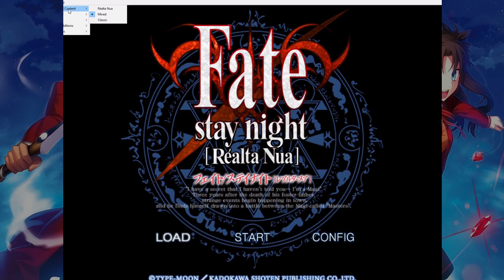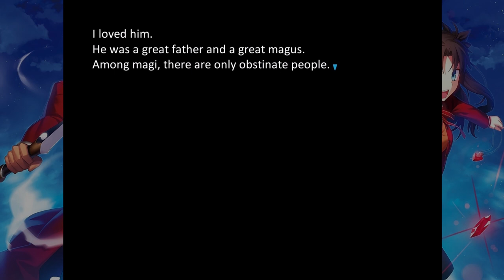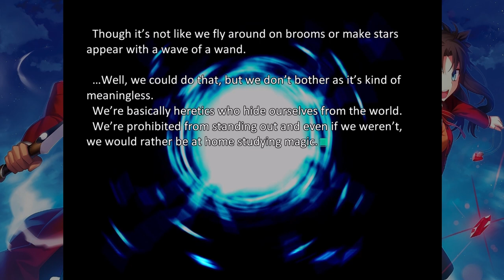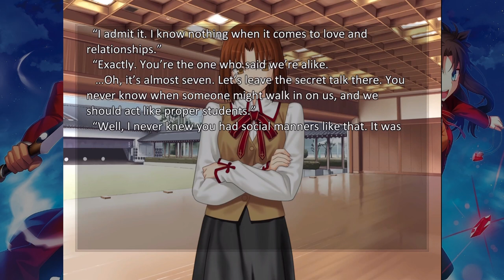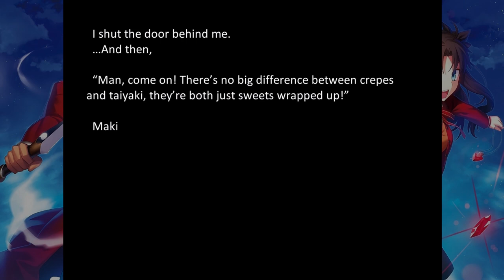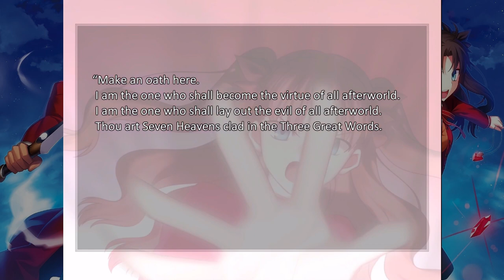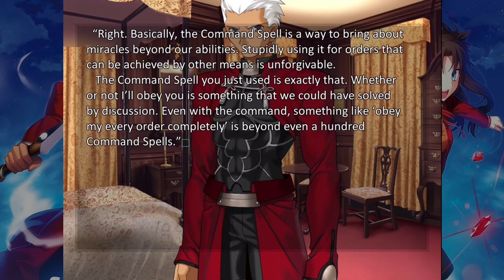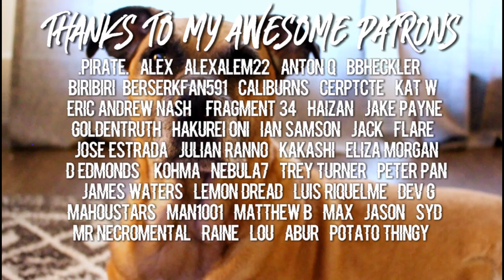THE NEW HOLY GRAIL WAR | Fate/ Stay Night [PART 1]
I'm back in the world of Fate/Stay as we follow a teenage Rin as she prepares to participate in the 5th Holy Grail War, where combatants fight with Heroes from throughout history for a chance to have their wishes granted by the Holy Grail.

Link to download the Ultimate Blade Works version of the game